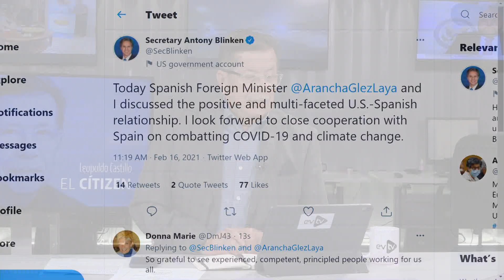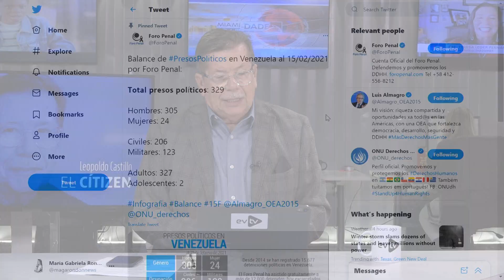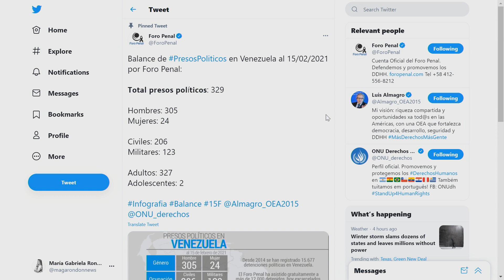¿Denuncias de abuso sexual contra Trump? ElCitizen | EVTV | 02/16/2021 Seg 3